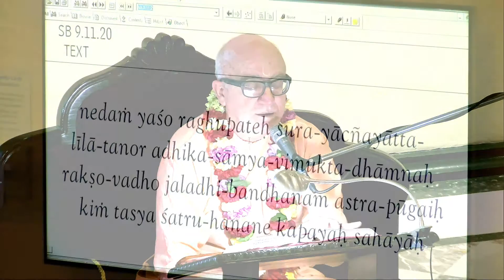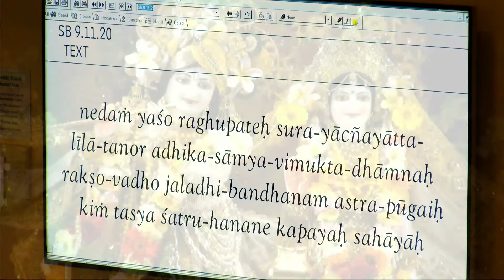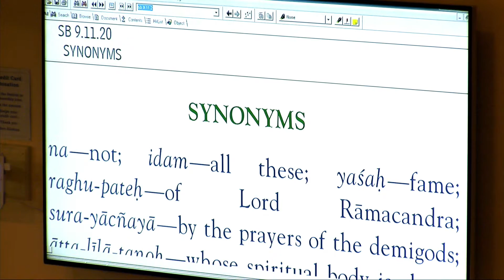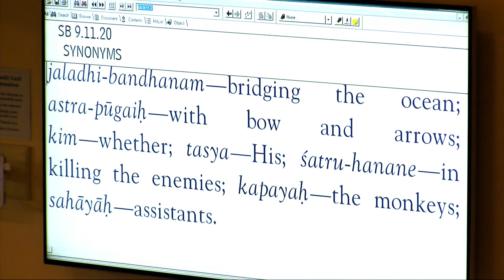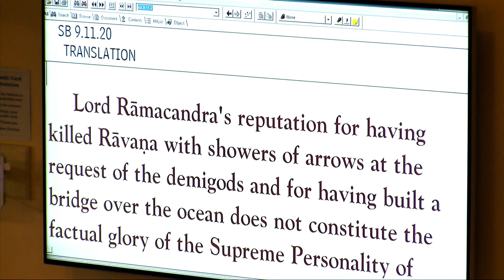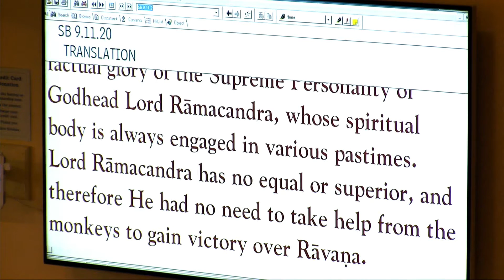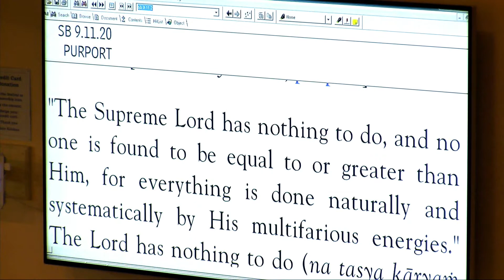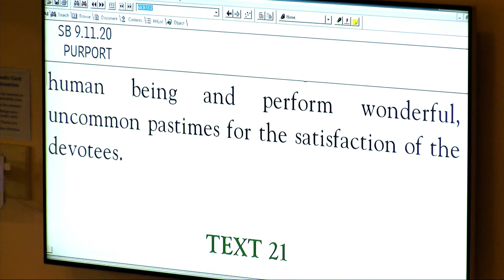Drutakarma Prabhu - SB 9-11-20 - 9-30-15